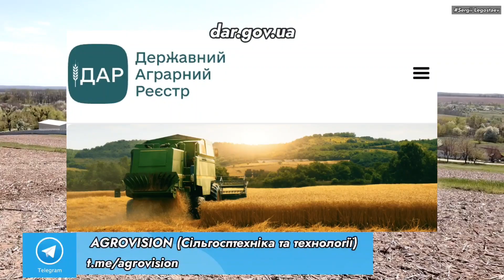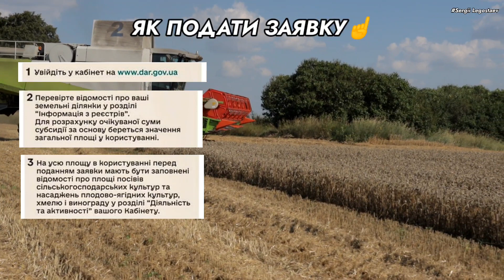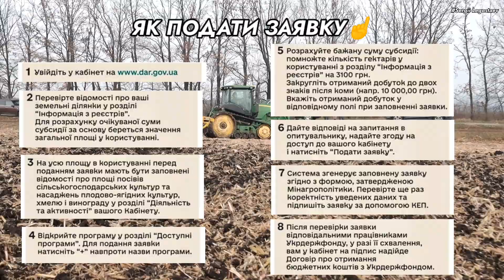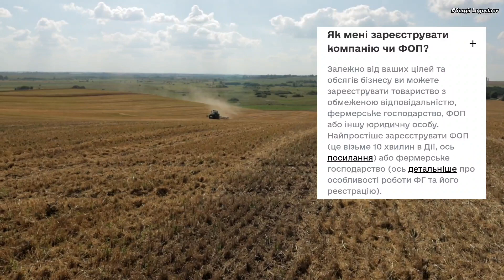Фермери ДАРом отримають по 3100 грн/га! Від 1 га. Але не всі☝️ За корову дають 5300💪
​​📌У Державному аграрному реєстрі триває прийом заявок в рамках нової програми допомоги малим агровиробникам на загальну суму понад 1,5 млрд грн (50 млн євро). Програма фінансується за рахунок бюджетної підтримки Європейського Союзу.

🌀За умовами програми, безповоротну допомогу зможуть отримати аграрії, які обробляють від 1 до 120 га сільськогосподарських угідь або утримують від 3 до 100 корів. Розподіл підтримки відбуватиметься лише онлайн через Державний аграрний реєстр (dar.gov.ua).

📝Зареєстровані у ДАР фермерські господарства та інші виробники сільськогосподарської продукції, що відповідають критеріям програми, зможуть отримати безповоротну допомогу в розмірі:

💰3100 грн на один гектар оброблюваних угідь сільськогосподарського призначення (але не більше 372 тис. грн);

💰5300 грн на кожну корову, яка перебуває у власності отримувача (але не більше 530 тис. грн).

💬«Малі сільгоспвиробники зможуть скористатися підтримкою Євросоюзу, щоб вже цієї осені розпочати посівну, закупити корми, відремонтувати техніку тощо. Зі свого боку Мінагрополітики створило всі умови для швидкої та безпечної виплати цієї допомоги. Прийом заявок відбувається онлайн через Державний аграрний реєстр. Процес прийняття рішень є простим і прозорим. Водночас Міністерство працює над розширенням програм підтримки в Державному аграрному реєстрі, тому закликаю всіх сільгоспвиробників реєструватися в системі та слідкувати за оновленнями», – зазначив Міністр аграрної політики та продовольства України Микола Сольський.

Подати заявку на участь у програмі можуть фізичні та юридичні особи, а також фізичні особи-підприємці. Останній термін подачі заявок – 15 листопада 2022 року.

00:00 вступ
01:11 хто отримає допомогу
01:51 розмір безповоротної допомоги
03:06 хто може подати заявку
03:45 уточнення програми
05:00 як подати заявку на дотацію
07:17 що таке ДАР
08:39 поширені запитання

Підтримати канал через Приват24: 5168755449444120
Підтримати канал через Моно: 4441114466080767